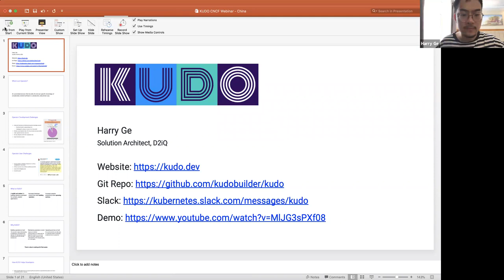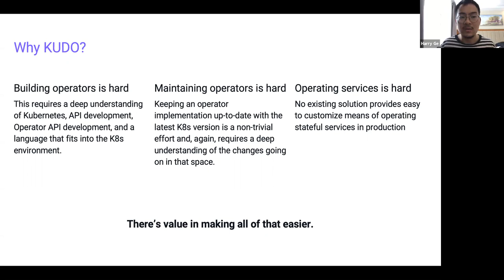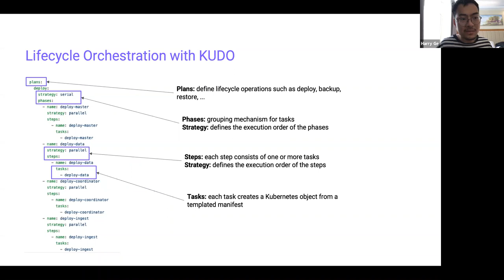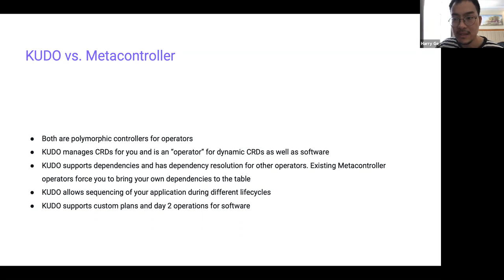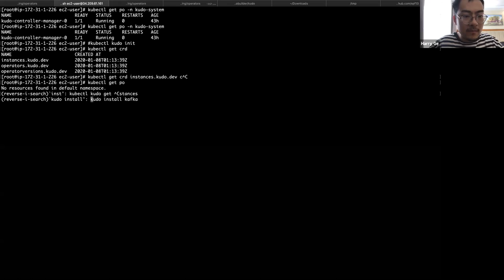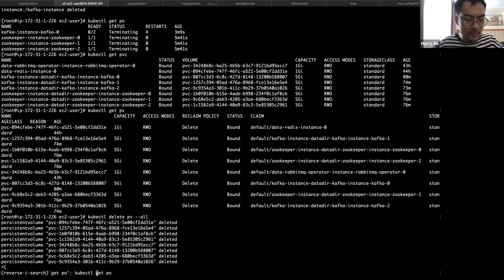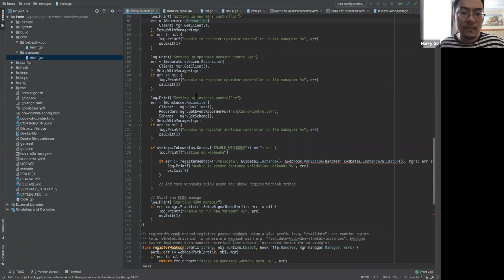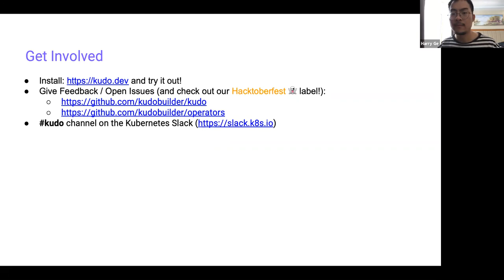Webinar: Introducing the Kubernetes Universal Declarative Operator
在Kubernetes中管理有状态的服务并不容易。Operator模式就是为了处理这个问题而创建的，但是现有的框架要求用户熟练掌握Go和Kubernetes控制器模式。KUDO（Kubernetes Universal Declarative Operator，Kubernetes通用声明性框架Operator）是Operator的开发工具和运行时，它使得Operator的编写变得简单高效，允许Operator开发者和最终用户使用他们已知的工具来管理有状态服务。本网络研讨会将介绍KUDO，演示Operator开发工具包，并展示已通过KUDO编写的Operator。

This webinar was presented in Chinese.